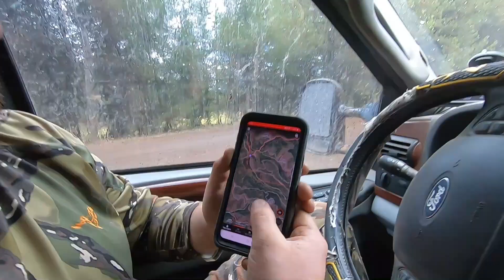Ep. 3, We finally found some Bulls in Eastern Oregon, ARCHERY 2019!